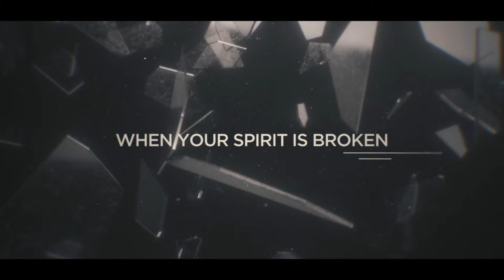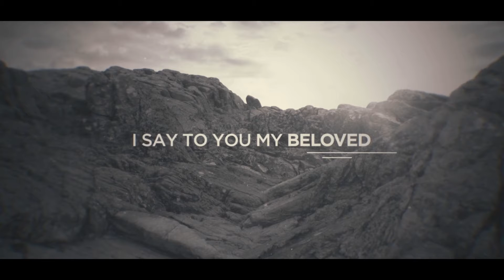Anxiety & Depression: Ask The Experts! (Message Only)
What the Bible Says About Anxiety and Depression
Part 4: Ask The Experts!

And the peace of God, which transcends all understanding, will guard your hearts and your minds in Christ Jesus.